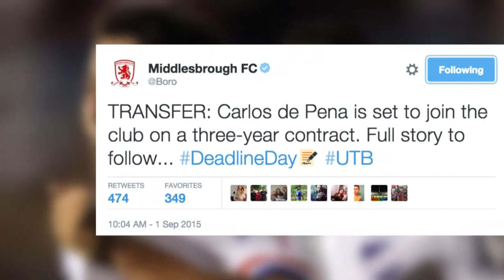Uruguayan player's transfer nearly derailed because of crash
Uruguayan player Carlos de Pena had his transfer nearly derailed because of a car crash.